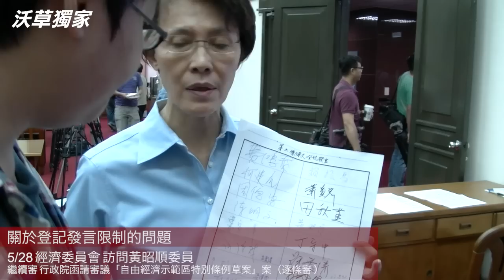【沃草獨家】黃昭順：我是如何主持自經區審查的（5/28）